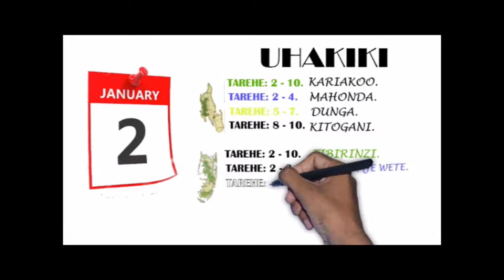FREE AND OPEN MIND: 28.12.2020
ZIARA ZA BARAZA LA VIJANA NA MATOKEO YAKE